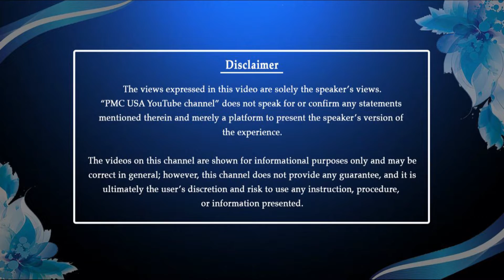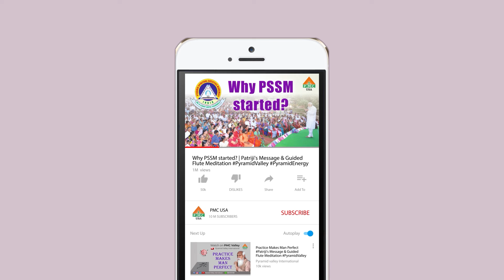Commonsense is most important factor to live in the society - Brahmarshi Pitamaha Patriji